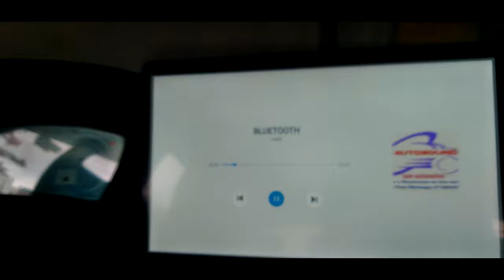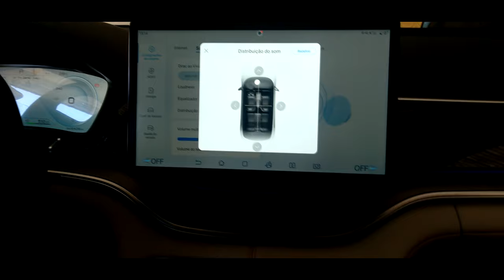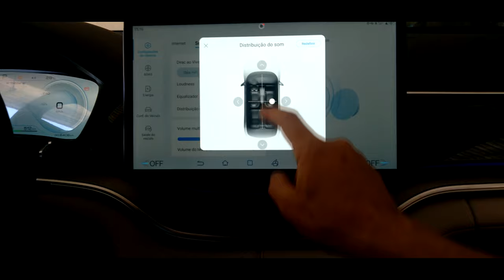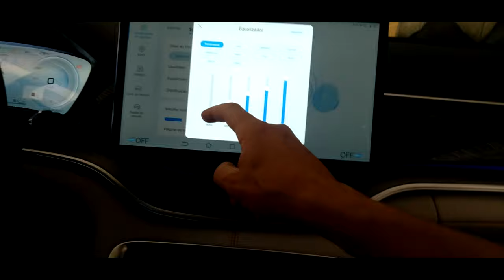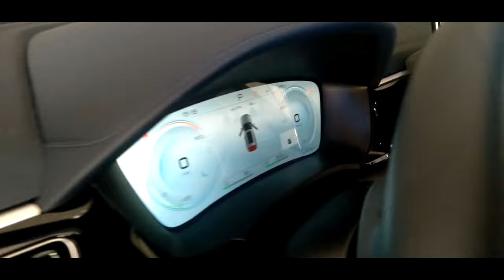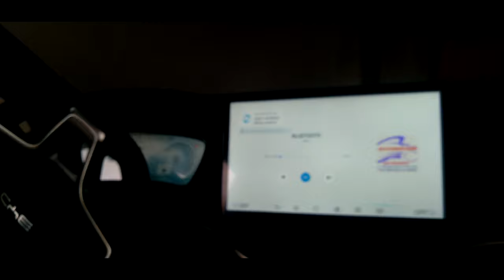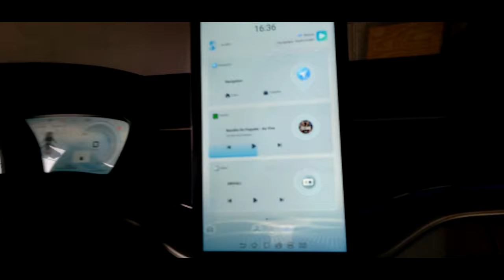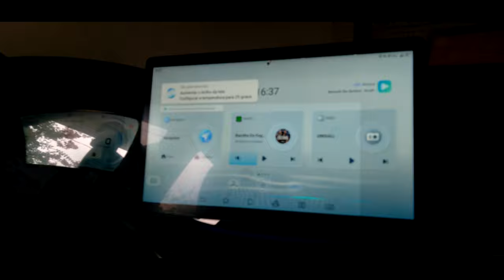🈹 BYD SONG PLUS atualização upgrade c/ kit componente HERTZ + JBL subwoofer Caixa Amplificada Ativa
🈯 O veículo BYD SONG PLUS possui otimização de som com assinatura Dirac, resultado da parametrização de software para um melhor aproveitamento sonoro.

 Porém a DIRAC não é a fornecedora dos alto-falantes, sendo responsável somente pelo ajuste de software para o resultado Premium alcançado neste S.U.V. híbrido Plug-in.

 Esta é resposta da fábrica a quem reclama do som original deste veículo.

 Neste vídeo um cliente resolveu fazer um upgrade colocando alto falantes de um kit componente da marca Hertz DSK 165.3 (6 Polegadas / 160W Rms).

 E para sub graves a Caixa Amplificada Ativa marca Jbl Slim 8 Polegadas modelo Sw8a-ms 400w

Obs: Caso não queira ficar sem alertas de som dos sensores dos parachoques é necessário pelo menos a amplificação de um dos canais de som dianteiro. Na demonstração foram usados os traseiros inicialmente .